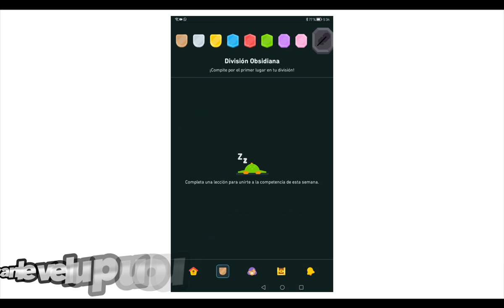comercial duolingo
you save enything for duolingo